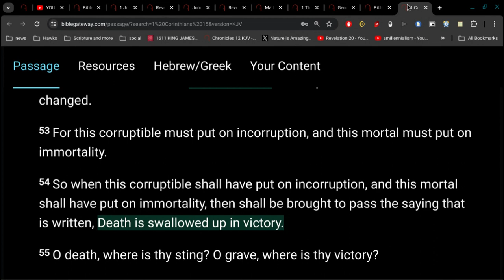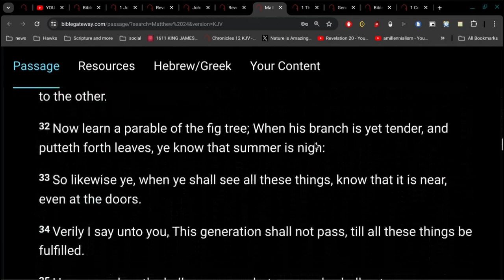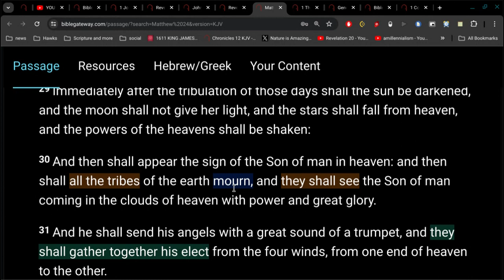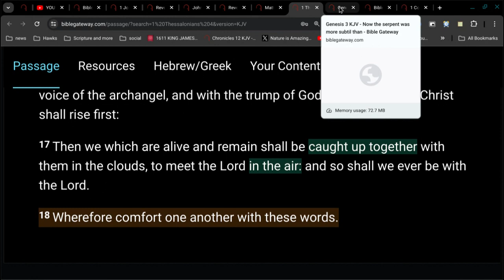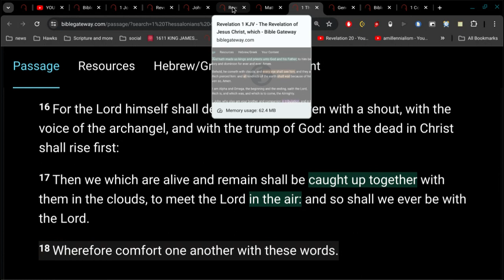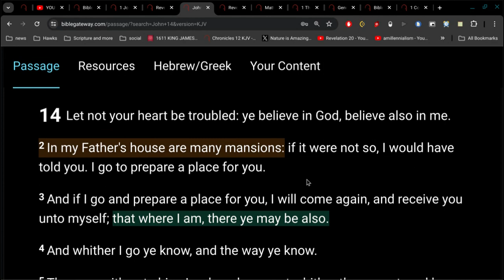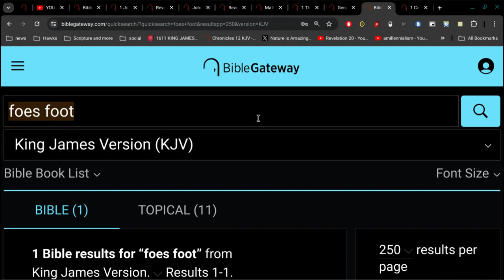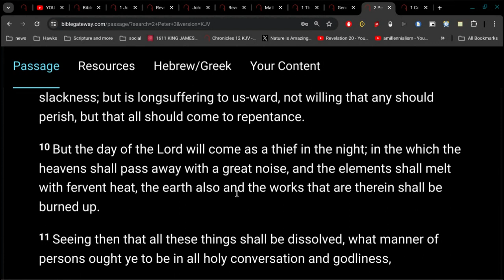99.9% of all teachers get this wrong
who do you trust... men?... or God ?